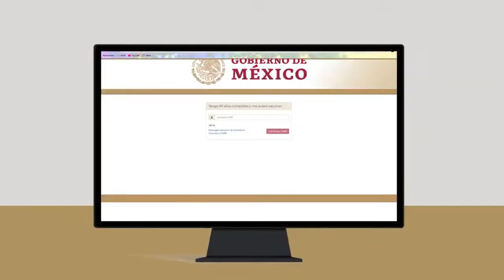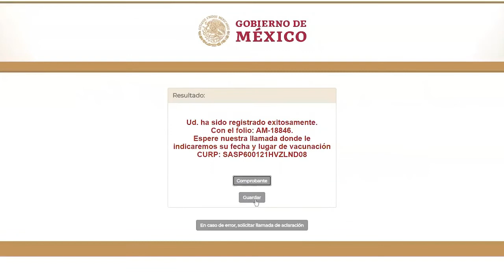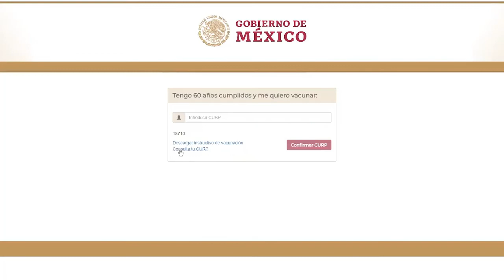Guía de registro para ser vacunado contra el Covid-19 / botꞋuna (matlatzinca).